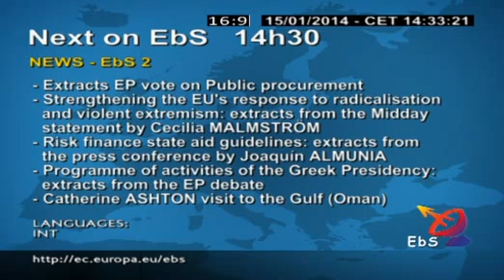Izquierda Unida promueve una respuesta europea contra la ley del aborto del PP (15.01.2014)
Parar la contrarreforma de la ley del aborto del gobierno del PP no es solo importante porque amenaza los derechos reproductivos y la propia salud de las mujeres. También lo es porque es un ataque frontal a un derecho fundamental que puede suponer un precedente a escala continental. Con este argumento, el grupo parlamentario de la Izquierda Unitaria Europea en el Parlamento europeo (GUE/NGL) ha lanzado una de las mayores campañas en la UE en solidaridad con las mujeres del Estado y contra el proyecto de ley que defiende el ministro de Justicia Alberto Ruiz Gallardón.

La izquierda alternativa europea ha elaborado un manifiesto y está impulsando una recogida de firmas entre los eurodiputados y eurodiputadas, así como los diputados de los parlamentos nacionales de toda la UE. Hasta el momento, y en tan solo dos días, se han adherido al manifiesto 174 de los 776 miembros de la eurocámara (22%), así como 77 diputados nacionales de diversos países de la UE, entre ellos los 11 del Grupo de la Izquierda Plural en el Congreso de los diputados, tal y como ha anunciado el eurodiputado de Izquierda Unida Willy Meyer este miércoles en rueda de prensa en Estrasburgo. Los hay de casi todos los grupos del Parlamento Europeo, incluidos dos del Partido Popular Europeo.

"Expresamos nuestra más profunda solidaridad con las mujeres españolas y continuaremos luchando por los derechos de las mujeres" y "reafirmamos nuestro compromiso por la defensa de los derechos a la salud sexual y reproductiva de las mujeres en toda Europa y en todo el mundo", afirman los firmantes de la declaración, que añade que "el derecho de la mujer a decidir sobre su propio cuerpo es un derecho humano fundamental".

Los eurodiputados del GUE/NGL, que impulsan esta iniciativa, además, han protagonizado una protesta en la eurocámara: justo antes de las votaciones en la sesión plenaria se han concentrado frente al plenario mostrando pancartas con proclames como "aborto legal, seguro y gratuito para todas", "el aborto es un derecho humano" o "nosotras parimos, nosotras decidimos".

Tras la acción el grupo ha celebrado una rueda de prensa en la que han presentado el manifiesto, y en la que han participado junto al eurodiputado de IU Willy Meyer, la diputada en el Congreso Ascensión de las Heras, el eurodiputado y presidente de la Comisión de Mujer de la eurocámara el sueco Mikael gustafsson, la eurodiputada portuguesa del PCP Inês Zuber y la francesa Marie-Christine Vergiat.

En palabras de Meyer, "estamos ante un ataque sin precedentes a los derechos de las mujeres. Resulta insólito que se legisle hacia atrás bajo presión de la jerarquía de la Iglesia Católica que pretenden acabar con el derecho de la mujer a la interrupción voluntaria del embarazo en España, condenándola en caso de querer abortar legalmente, únicamente en caso de violación o de grave riesgo para su vida, a un via crucis médico y administrativo.  Las mujeres españolas trabajadoras, desempleadas o pobres tendrán que abortar ilegalmente con riesgo para sus vidas, convirtiendo la interrupción voluntaria del embarazo en una posibilidad solo aquellas con suficientes recursos para viajar a otros países".

Por su parte, la diputada en el Congreso de los diputados por IU Ascensión de las Heras ha señalado que: "con su contrarreforma, el Gobierno español atenta contra los derechos humanos reconocidos por las Naciones Unidas de salud sexual y reproductiva y la interrupción voluntaria del embarazo de las mujeres. Es fundamental que consigamos desde la movilización de movimientos y organizaciones feministas y desde las instituciones parar este anteproyecto de ley para que no llegue de manera definitiva al Congreso de los Diputados. No existía ninguna demanda social en nuestro país que reclamara una modificación restrictiva de la ley de 2010, con lo que el Partido Popular demuestra que no le importa en absoluto acabar o disminuir el número de abortos, sino satisfacer a los sectores más reaccionarios de entre sus filas".

"En definitiva, -ha concluido De las Heras- estamos ante una ofensiva lanzada contra las mujeres por los sectores más integristas y ultracatólicos a nivel internacional que ahora se ven respaldados por la derecha política más reaccionaria que hoy gobierna con mayoría absoluta en España".

La eurodiputada portuguesa Inês Zuber ha expuesto cómo durante 30 años las mujeres portuguesas acudían a España a abortar porque en su país no se les reconocía ese derecho.

"La prohibición no reduce el número de abortos, sino que obliga a las mujeres a abortar en condiciones más difíciles", ha añadido Vergiat. "Allí donde hay abortos clandestinos hay mujeres que pierden su vida en condiciones deplorables", finalizó la eurodiputada.